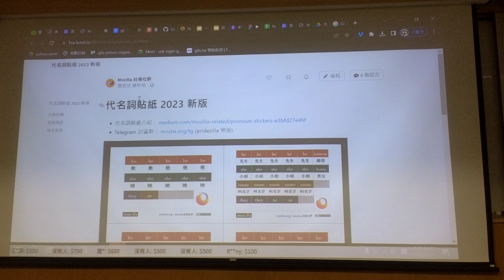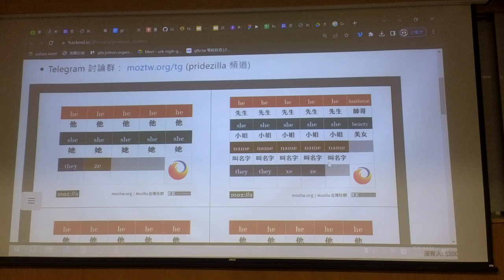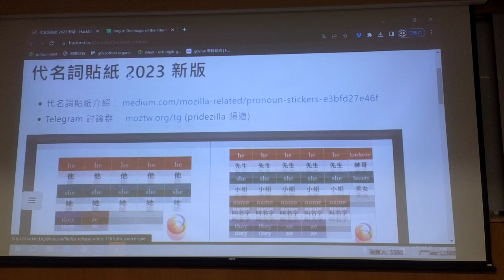g0v tw hackath57n — 成果發表 — 代名詞貼紙／irvin — 開源普渡黑客松